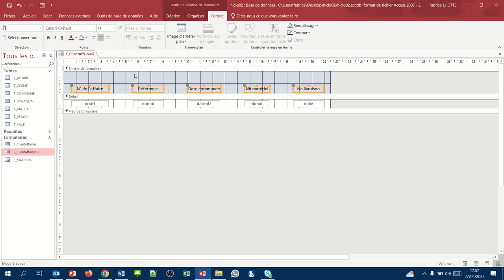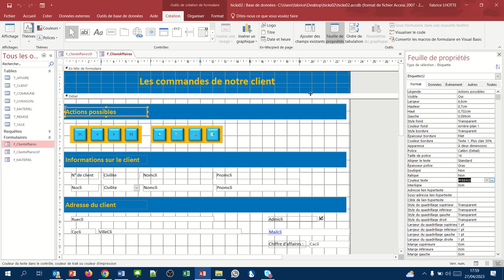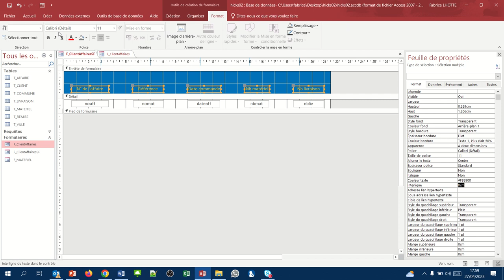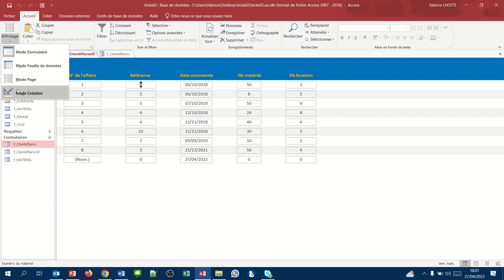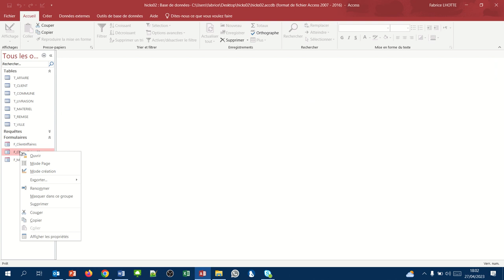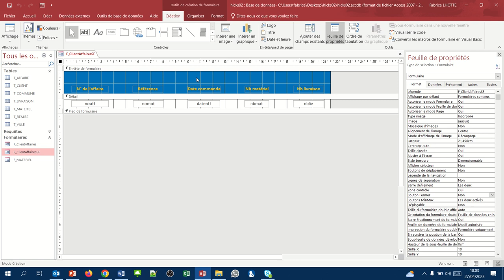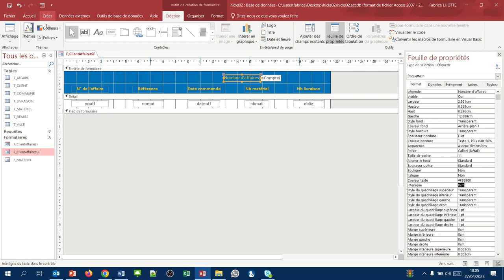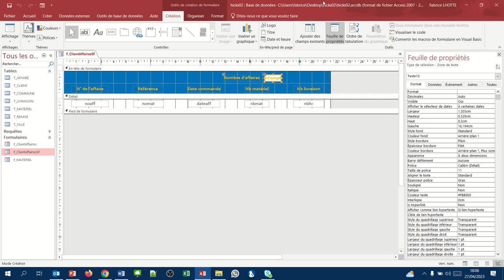Mise en forme du sous formulaire (Formulaires Access 19)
Mise en forme du sous-formulaire
Mise en place dans l'en-tête du sous-formulaire d'une zone de texte qui compte les commandes passées.